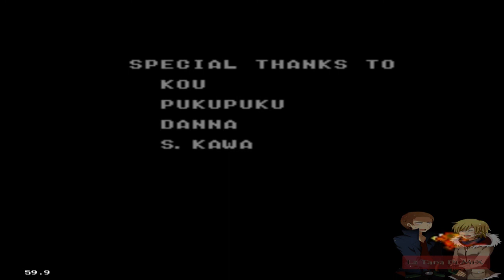Tom & Jerry The Movie Sega MasterSystem 1992 [ HD ]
Action Game per Sega Master System uscito nel lontano 1992,narra le vicende del Gatto Tom, indaffarato e sempre più scatenato nella cattura di Jerry il topo,nel corso dell 'avventura si visiteranno diversi tipi di ambienti, strade,foreste,località marine, sino a raggiungere la casa dei protagonisti,un gioco pieno di divertimento,dove se non si sta attenti,il gatto Tom sarà soggetto a numerosi scherzi del suo amichetto Jerry,il gioco è costituito da 6 Stage
Buona Visione